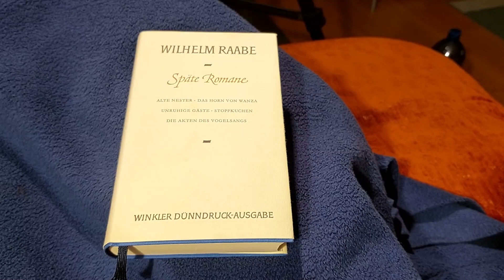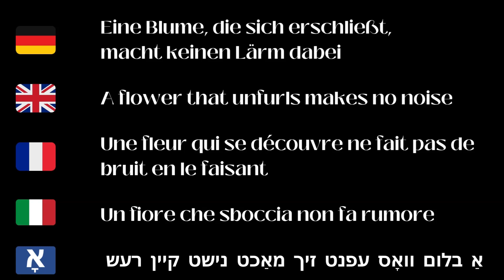Booktube Sunday Sentence | Wilhelm Raabe | Old Nests | Alte Nester (1879)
This is my first attempt to present a "sunday sentence" at booktube.

I will present (and shortly explain) a great sentence I read recently, with translations into all five languages that I'm sufficiently fluent in. This tradition was started four years ago and has been abandoned by most booktubers by now, but I like the idea and would like to make this a permanent feature of my channel.

If you're a native speaker in any of the languages presented, and spot a flaw in my translation or would like to suggest a more elegant one, please let me know.